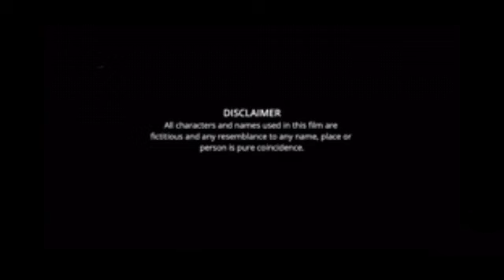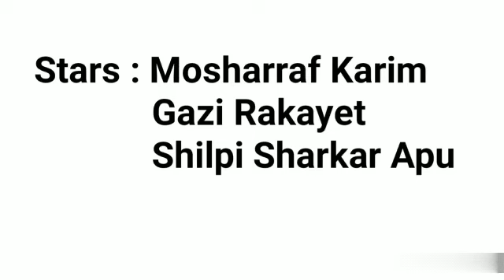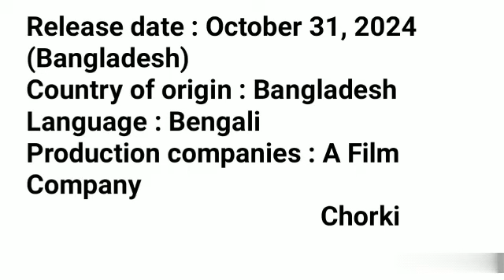Adhunik Bangla Hotel Natok facts | Mosharraf Karim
Stars : Mosharraf Karim
            Gazi Rakayet
            Shilpi Sharkar Apu